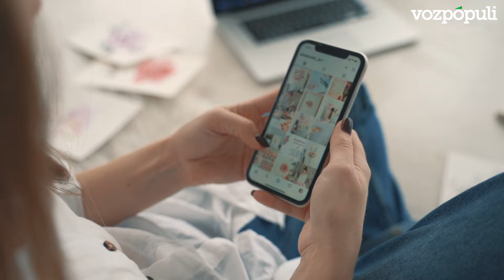Caso Chiara Ferragni: Italia limita la publicidad de los influencers en redes. ¿Y España?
Italia le ha declarado la guerra a los influencers tras el caso del Pandoro Gate de Chiara Ferragni. La influencer ha sido sancionada con más de un millón de euros por haber cometido una práctica comercial desleal. Una campaña publicitaria de la empresaria daba a entender que al comprar un pandoro, un dulce tradicional navideño, se contribuiría a una donación al Hospital Regina Margherita de Turín. Pero esto resultó ser falso. La transferencia de dinero al hospital se hizo antes de que el dulce saliera a la venta.